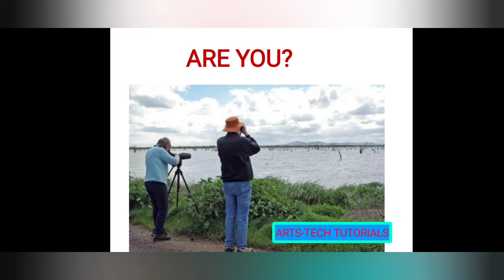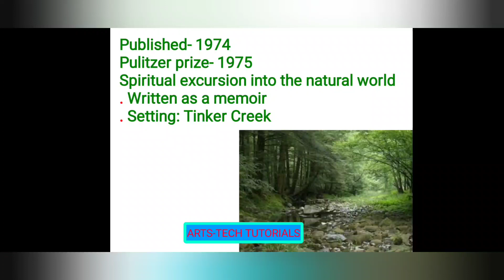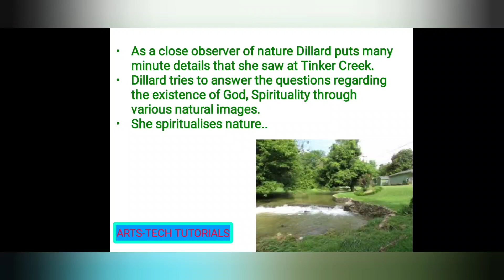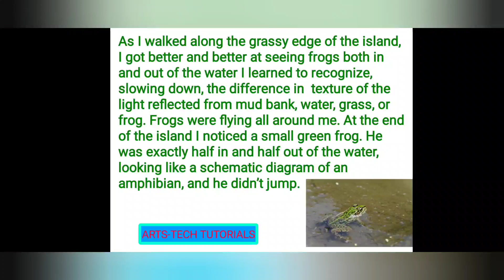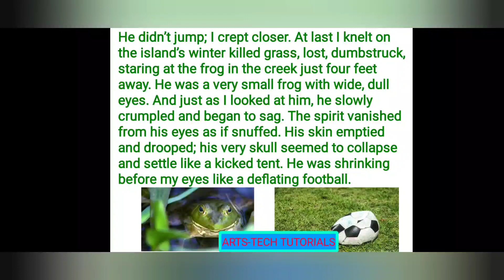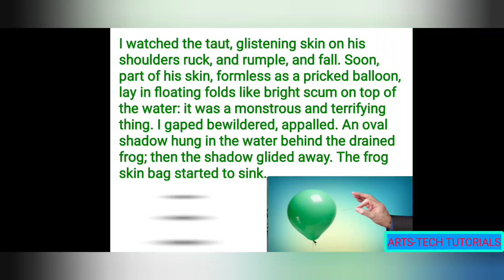PILGRIM AT TINKER CREEK# PART -2# ANNIE DILLARD# SIGNATURES